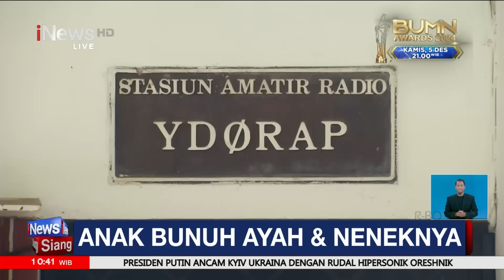Heboh! Anak Dibawah Umur Habisi Ayah dan Neneknya di Cilandak, Lebak Bulus - iNews Siang 30/11